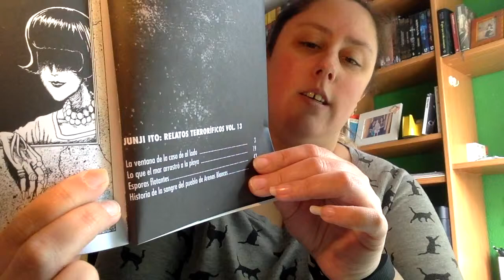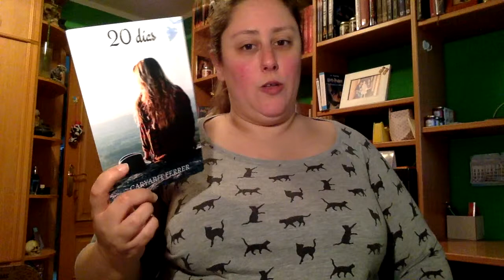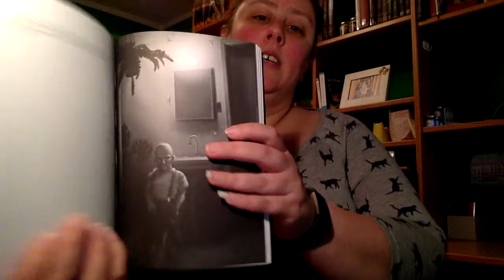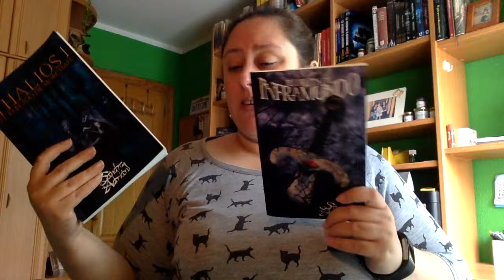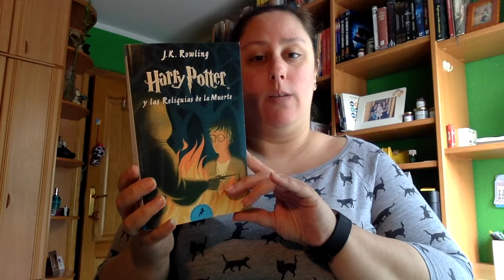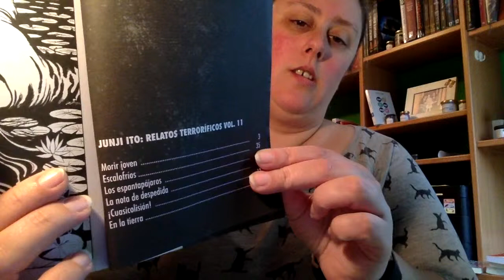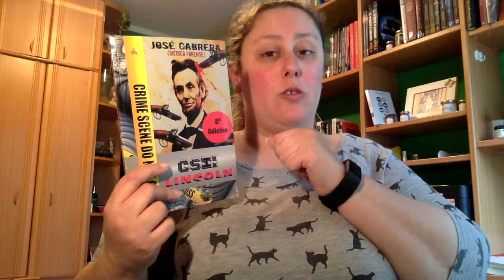Wrap Up Mayo 2018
Aunque con un poco de retraso aquí tenéis el wrap up del mes de mayo

Direccion postal:

Mon Esteban
Apartado de correos 84
33600 Mieres (Asturias)
España